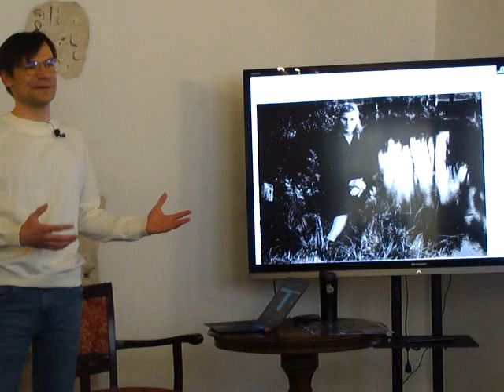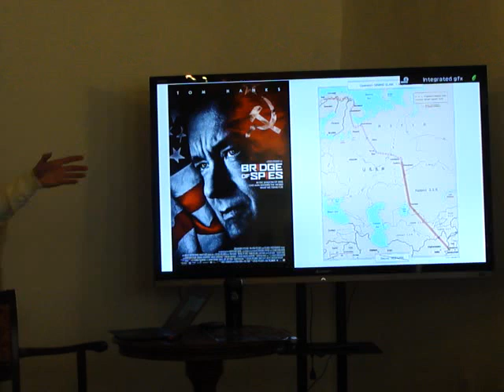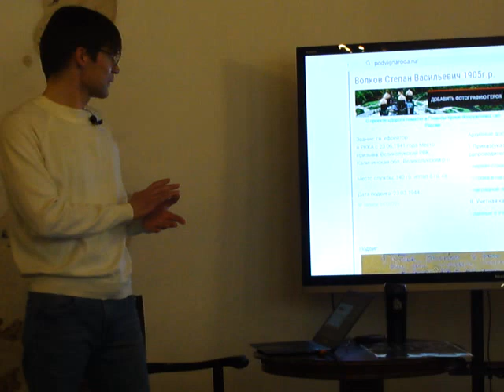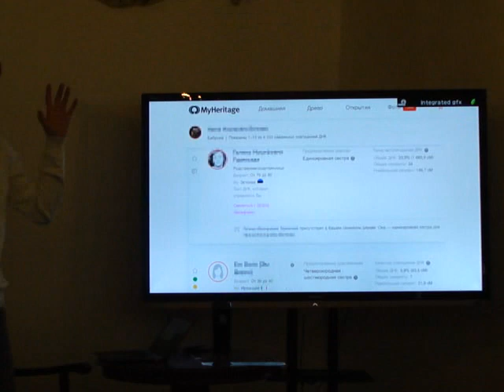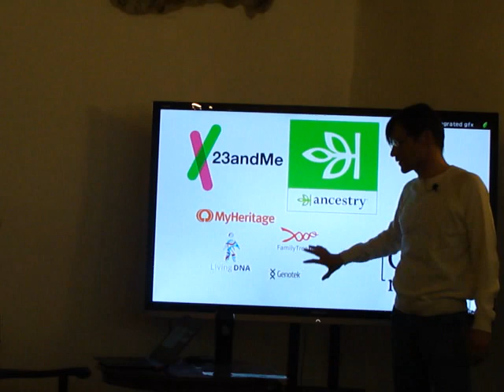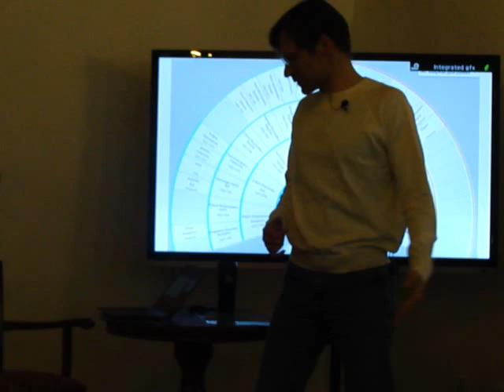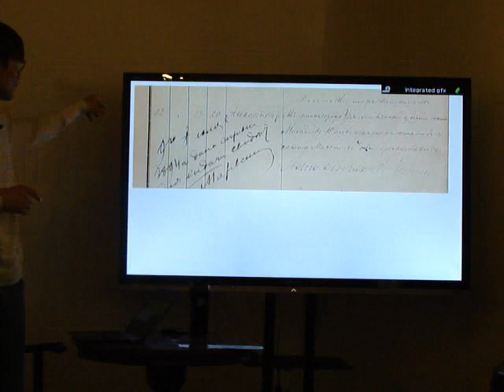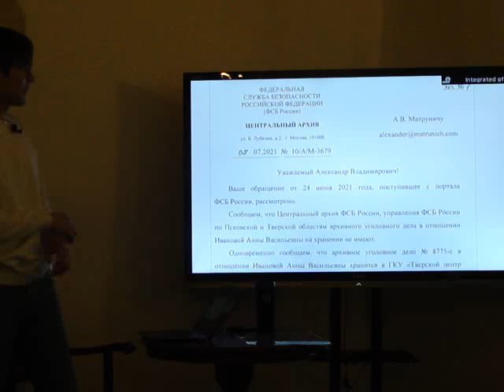Генеалогия и история семьи: зачем и как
Ссылка на слайды приведена ниже в конце описания.

00:00 Вступительное слово Ирины Криворуковой.
00:55 Как я начал заниматься генеалогией.
02:31 План беседы.
03:30 Про термин "генеалогия".
04:37 Зачем изучать историю семьи. Лучше понять себя.
10:30 Лучше понять других.
13:20 "Осебить" (освоить) историю.
15:10 Наладить отношения с родственниками.
16:20 Найти единомышленников.
16:36 Оставить след в истории.
19:17 Ленивая одноразовая генеалогия.
22:05 Интервью с родственниками.
24:00 Опись и сохранение фотографий и документов (перерыв в записи).
24:07 Сайты с историческими записями: Подвиг народа, Память народа.
29:58 Как хранить семейный архив.
30:50 Использование ДНК для оценки этнических корней.
35:02 Поиск своих "ДНК-совпаданцев".
42:46 Фирмы, предоставляющие услуги по анализу ДНК.
43:10 Передача результатов анализа ДНК между сервисами.
48:35 Сервисы для построения дерева. MyHeritage.
50:10 Поиск совпадений веток вашего дерева с ветвьями деревьев других пользователей.
51:00 Приглашение к дереву родственников.
52:00 Сохранность информации на онлайн-сервисах.
53:15 FamilySearch - единое дерево, как Википедия для родословной.
54:45 Копии метрических книг на FamilySearch.
55:25 Примеры визуализаций генеалогических данных.
56:10 Как FamilySearch и BillionGraves помогли найти место захоронения расстрелянного.
57:50 Нужно ли платить за пользование сайтами.
59:50 Генеалогия как часть жизни.
1:00:35 Запросы в архив ФСБ России.
1:03:40 Запросы в архивы России граждан других государств.
1:06:15 Метрические книги на сайтах Пермского края.
1:07:45 История о поисках машиниста Гарагули, который встречался с Лениным.
1:14:30 Ссылки на источники. Как связаться с автором.

Зачем человеку знать историю семьи и рода? Как это может помочь в повседневной жизни? В разговоре про генеалогию мы обсудили различные способы сбора информации о семейной истории.

Почему стоит начинать с записи рассказов родственников и разбора фотоальбомов и документов? Почему для фиксации фактов имеет смысл воспользоваться специализированными компьютерными программами вместо обычного редактора текстов?

Сегодня существуют десятки генеалогических приложений и Интернет-сайтов. На какие факторы нужно обратить внимание при их выборе?

В каких архивах могут храниться сведения о ваших предках? Как делать запросы?Сегодня для нас доступны ДНК-тесты. Каковы принципы ДНК-исследований и могут ли они помочь в изучении истории собственной семьи? Как сделать такой тест и дорого ли это?
Как привлечь родственников и детей? Как сохранить информацию и передать её будущим поколениям?

Выступление Александра Матрунича в Таллиннском русском музее.